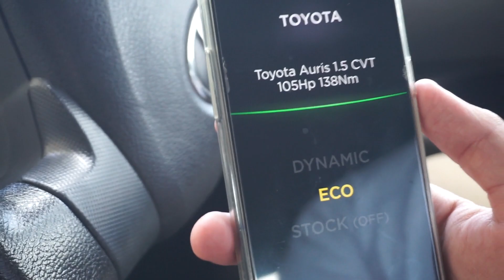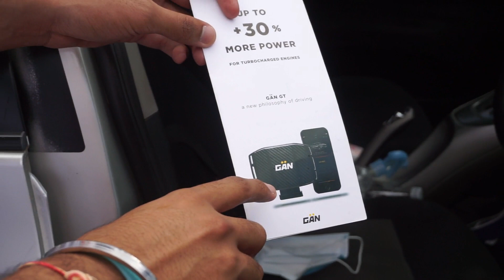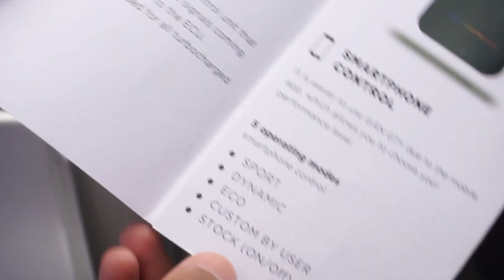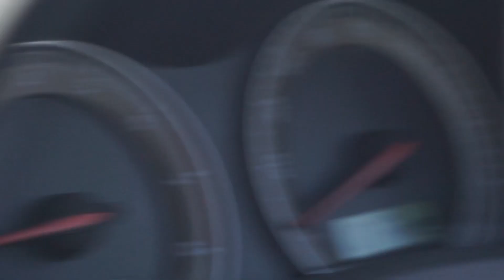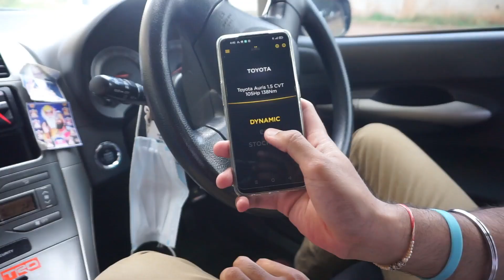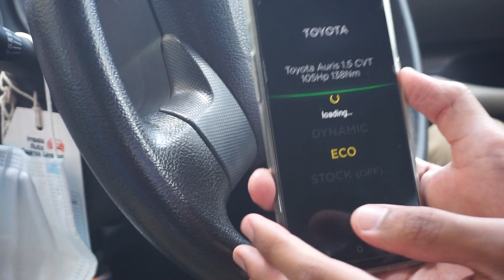CAN YOU TRACK YOUR DAILY?? || 1500CC GAN CHIPPED TOYOTA AURIS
hi friends
sometime back i was able catch up with a friend and a fellow car enthusiast
the twist_ed torque admin to answer the big ? "CAN YOU TRACK YOUR DAILY"